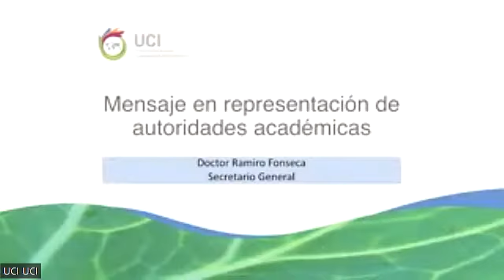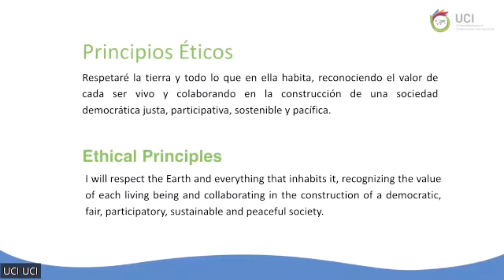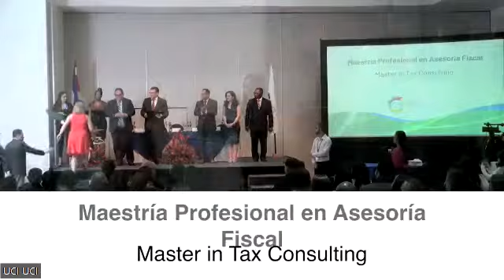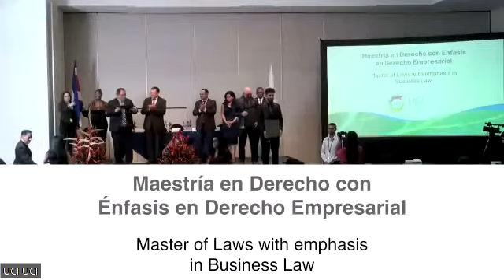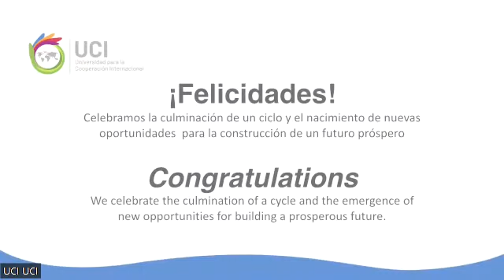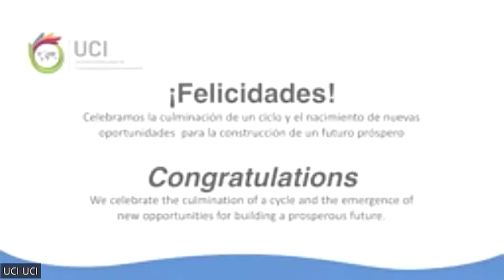17/11/2022 Graduación UCI